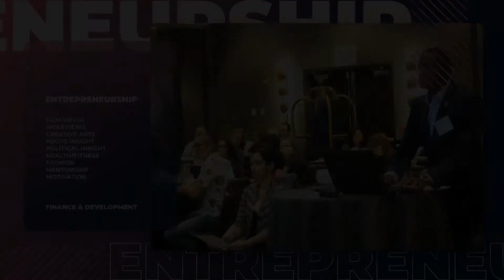DENTISTS ARE NEO-NAZIS... Watch till the end!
Kindly visit my online shop by clicking on the

Order Dapo Ibrahim’s book.

Recommended video: Mistakes You Should Avoid As An Entrepreneur Going Into a New Year! | Dapo Ibrahim

Once again, thank you for your support, it means a lot to me.
The Great Dapsy

Follow @dapoibrahimtv 💯 on IG for more posts on Leadership, Entrepreneurship and Finance Strategies💡

||Follow: @dapoibrahimtv ||Goal: 10k Followers ||Big Giveaway coming when at 10k ||Special Giveaway for my 10000th follower!🎁